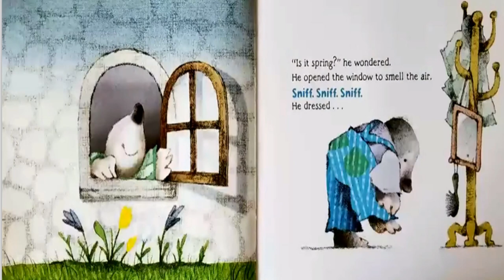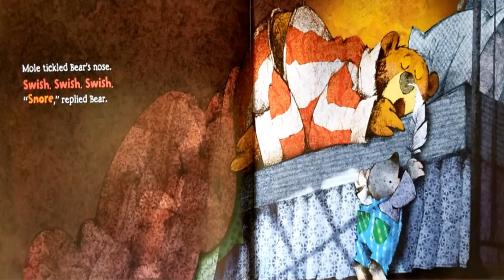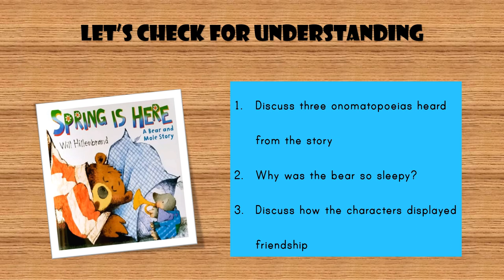Spring is Here Read Aloud